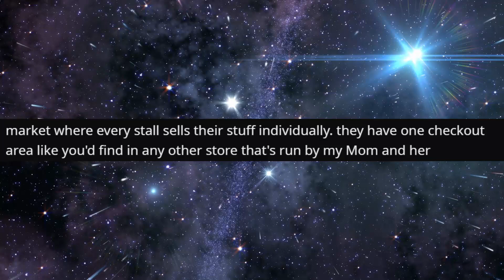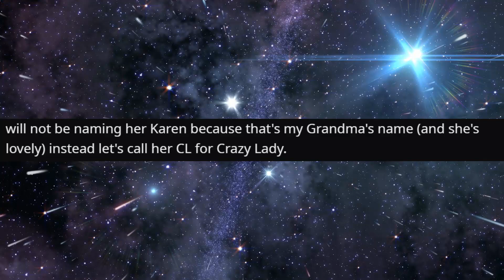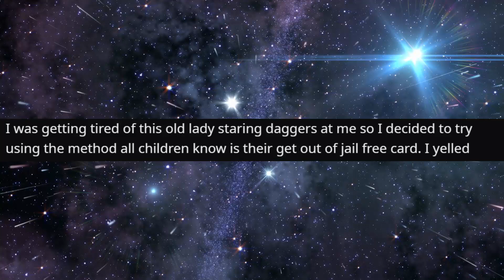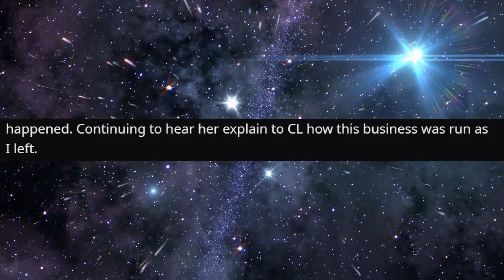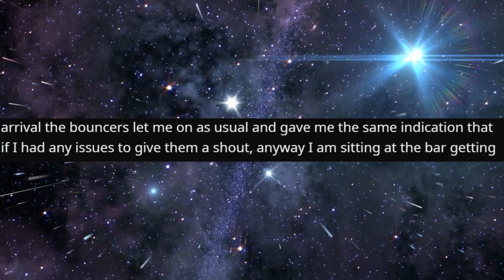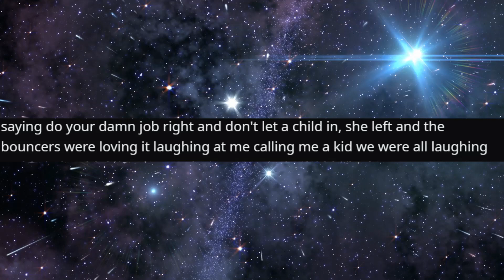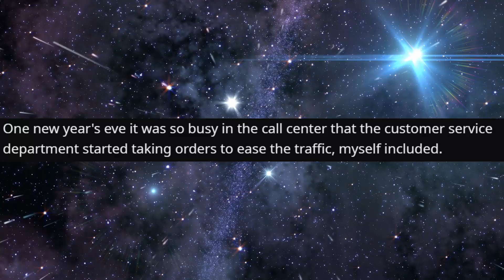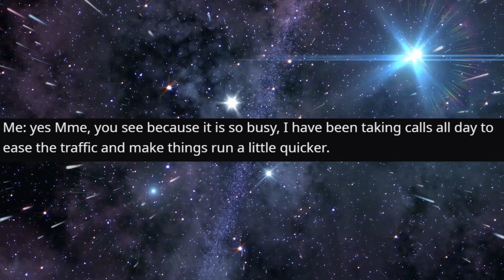r/IDoWorkHereLady - Entitled Mom Accused STEALING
Top Posts From r/IDoWorkHereLady  on Reddit.